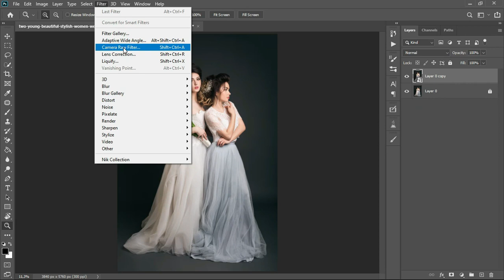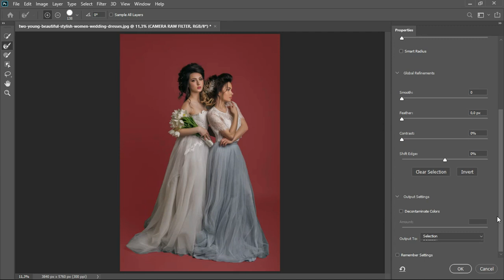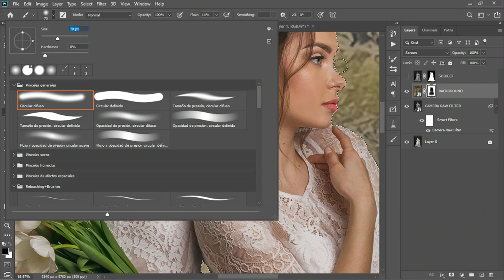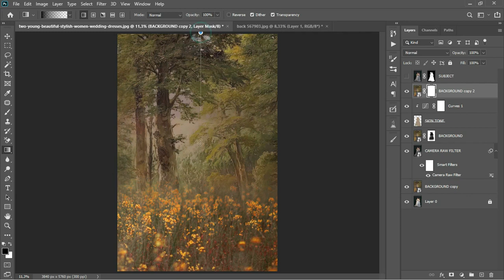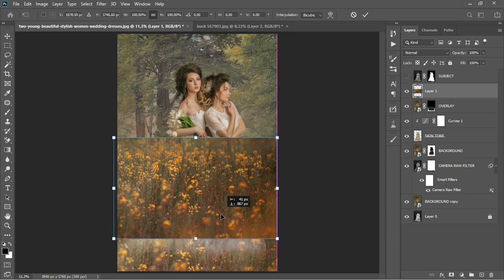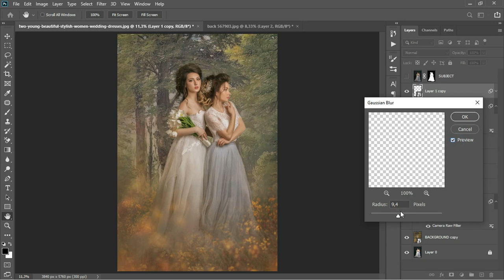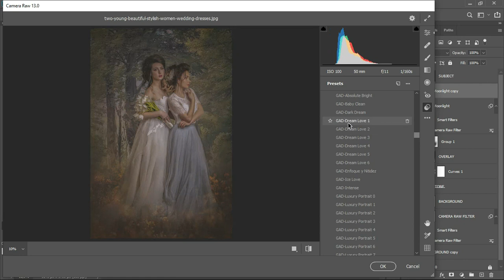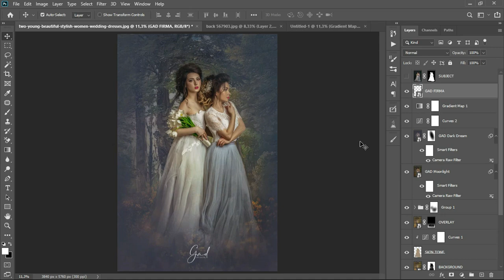Fine Art Editing Style Painting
Blending modes and ACR Photoshop presets in this workflow until the final result is obtained... Fine art with a painting style.

DESCARGA NUESTROS RECURSOS GRATUITOS PARA EDICIÓN.🎉🎁

LLEVA TU FOTOGRAFÍA AL SIGUIENTE NIVEL CON NUESTROS FONDOS-TALLERES-PRESETS Y ACCIONES 📸🫵🤪

PAQUETE DE 3 TALLERES DE EDICIÓN-SUPER OFERTA
TRILOGIA CREATIVA, EDICIÓN AVANZADA CON PHOTOSHOP E IA:

TALLER TOTALMENTE MANUAL, UTILIZANDO ÚNICAMENTE PHOTOSHOP, FUSIONA CORRECTAMENTE LAS IMÁGENES
Y HAZ MAGIA:

PAQUETE DE 3 TALLERES DE EDICIÓN DE RETRATOS EN ESTILO FASHION, ARTÍSTICO Y FINE ART:

PAQUETE DE 2 TALLERES - SUPER OFERTA - COMPOSICIÓN FINE ART EN FOTOGRAFÍAS DE ESTUDIO: